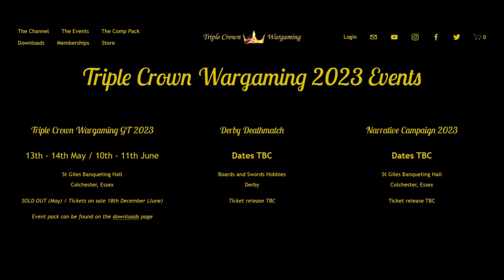Year round up and plans for 2023!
Just a quick video for a brief round up of the last 12 months and what we've got planned for the next 12!

Thanks as always for all your support.